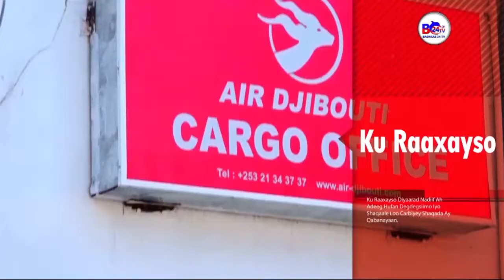Madaxweynaha Dawladda Soomaaliya Oo Soo Xidhey Shirkii Dib-uheshiisiinta Beelaha Gal-mudug